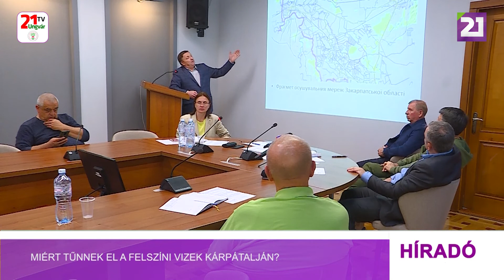Tv21 Ungvár - Miért tűnnek el a felszíni vizek Kárptáalján?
Vízhiány Kárpátalján. A sok folyóval és tározóval rendelkező régióban vízproblémák vannak. A tudósok azt állítják, hogy ennek az antropogén hatás és a globális klímaváltozás a fő oka. De mit tehet az ember, hogy megoldja, vagy legalább részben kijavítsa ezt a problémát? Különböző szakterületek specialistái és a hatóságok foglalkoztak a kérdéssel. Az első elem, amely képes felhalmozni a vizet, és amikor szárazság van, visszatáplálhatja azt – a vízelvezető és öntözőcsatorna rendszer, azonban ezt a 2000-es évek óta nem használják vidékünkön. Kárpátalján a mesterségesen kialakított vízelvezető és öntözőrendszerek mellett vannak természeti képződmények is, amelyek ugyanezt a funkciót látják el. Ezek a mocsarak. De az emberi tevékenység ezekre is hat. Ugyanakkor, ha a természet rendjébe kevesebbet avatkoznak bele, elkezdi helyreállítani magát. Így a hódok megjelenése befolyásolta a vízszintet az Elvarázsolt Vidék Nemzeti Parkban. Azonban elég kevés az ilyen pozitív példa. Ráadásul a vízprobléma megoldása évek várat magára, idén nyáron pedig az anomális aszály is fokozta a problémákat. A ökológusok azt állítják, hogy a folyók vízszintjét, ennek megfelelően a talajvíz szintjét és a kutak feltöltődését elsősorban az emberek befolyásolják. A rétek talaját, amelynek meg kellene tartania a nedvességet, terepjárók és teherautók tömörítik. A szárazpatakok és a helytelenül megépített erdei utak esőzéskor zuhataggá változnak. A vizet nem fogja meg az erdő, az hirtelen az alacsonyabban fekvő részekre zúdul. Ez okozza az árvizeket, a meleg időszakokban pedig a vízhiányt. Mivel a vízprobléma összetett kérdés, a szakértők azt javasolják, hogy másként közelítsék meg az erdőgazdálkodást, mondjanak le az állandó helyhez kötött zsákgátakról, mint a vízierőművek esetében. Ehelyett építsenek bukógátakat a hegyi folyókra, újítsák fel a vízelvezető és öntözőhálózatok rendszerét és kevésbé avatkoznak be a természet dolgába.